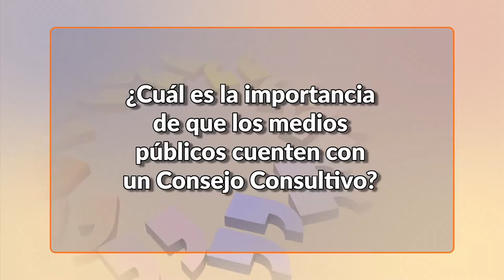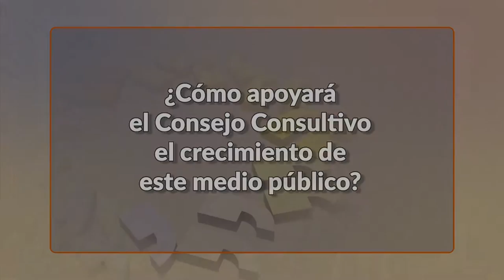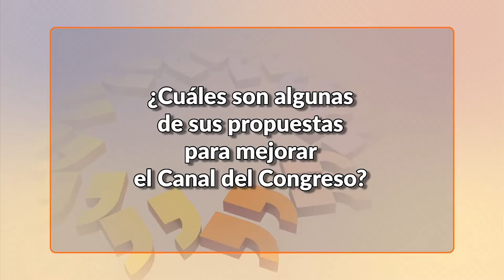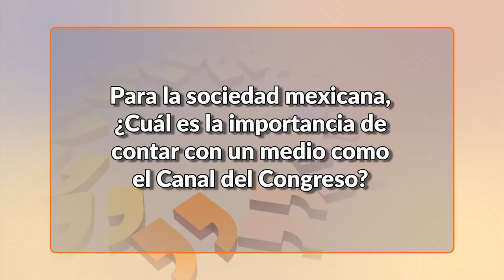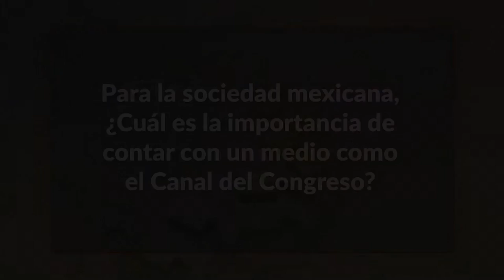Conoce a Francisco Javier Esteinou Madrid, integrante del Consejo Consultivo del Canal del Congreso